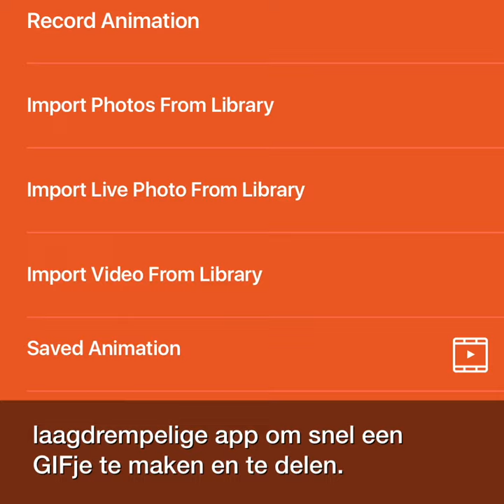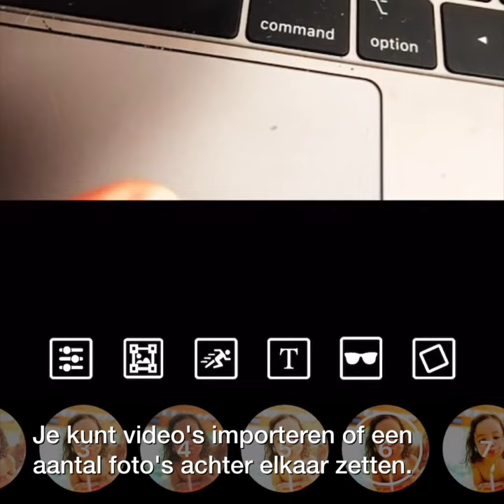Handige tools voor gifjes | Frankwatching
Vier handige, laagdrempelige tools om zelf gifjes mee te maken.

gif
gifjes
tools
Data GIF maker
Canva
GifMe!